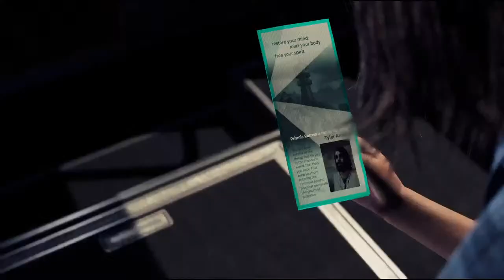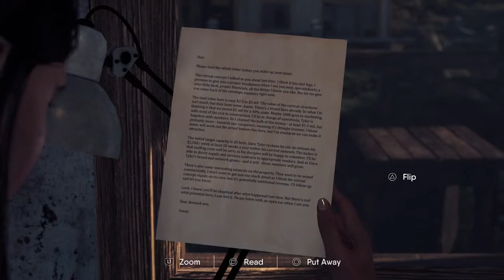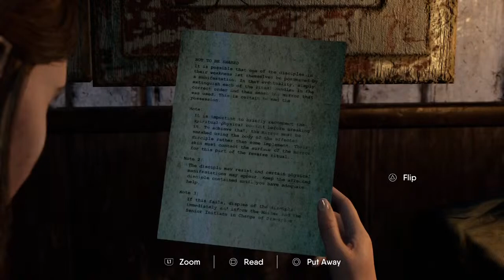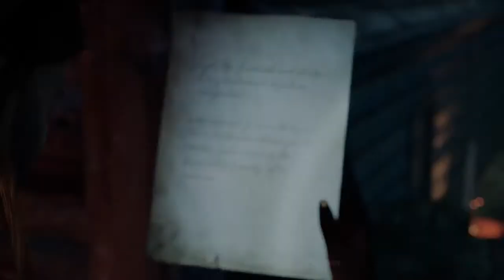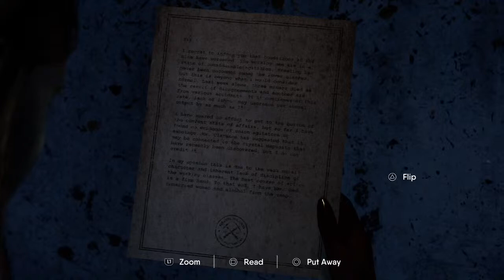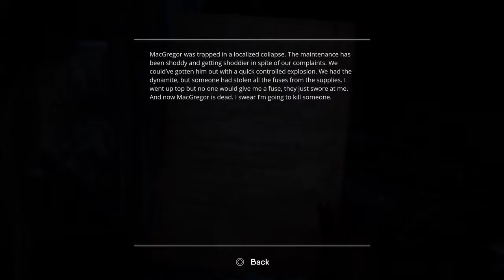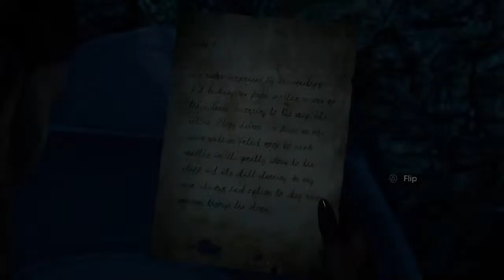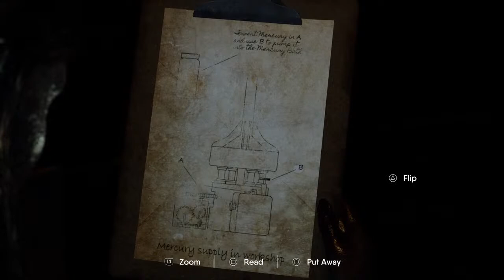Cosmo Plays The Chant #1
Please no drama as this is a chilled relaxed atmosphere,its all about having fun,so feel free to have a seat,relax and enjoy the stream!